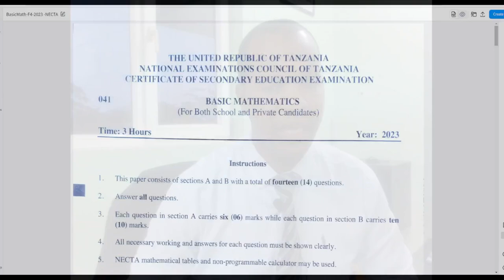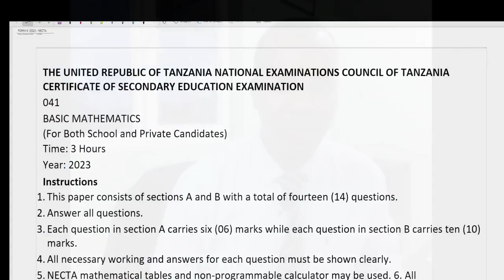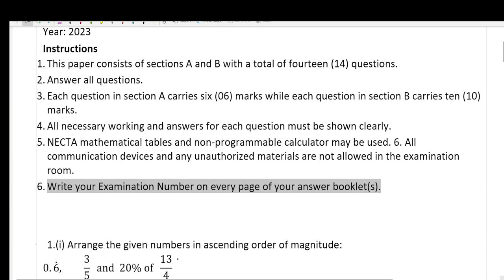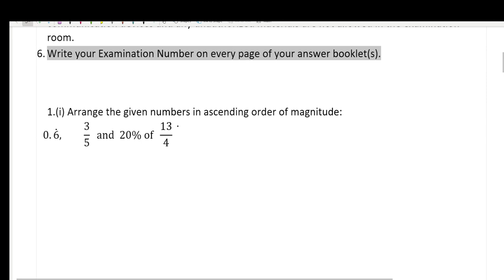NECTA 2023 BASIC MATHEMATICS QN 1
Welcome to our Form Four  Math Revision video, designed to help Form FOUR  students excel in their math studies! 📚✨

In this comprehensive math revision session, we've got you covered with essential topics, tips, and practice problems that will boost your confidence and performance in mathematics. Whether you're preparing for exams or simply looking to strengthen your math skills, this video is your ultimate resource.
📊 We'll break down complex concepts into easy-to-understand explanations and provide step-by-step solutions to common math problems. Plus, we'll share some useful tricks and shortcuts to save you time during exams!

- Perfect for Form Two students preparing for exams.
- Ideal for those who want to build a solid foundation in math.
- Suitable for self-study or as a supplementary resource for classroom learning.
- Learn from experienced educators passionate about math education.

🚀 Whether you're struggling with math or aiming for that A+ grade, this video will be your go-to guide for mastering Form Two math. 📢